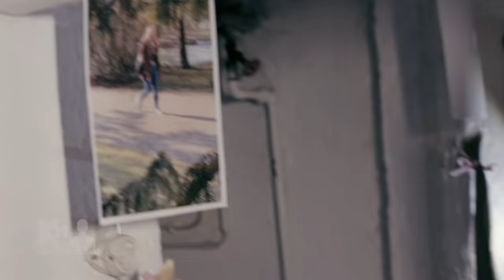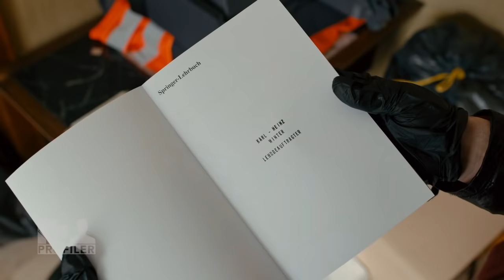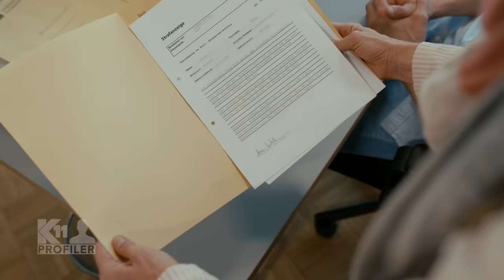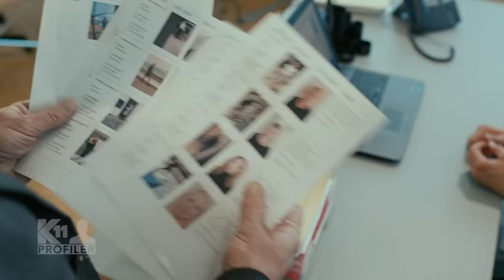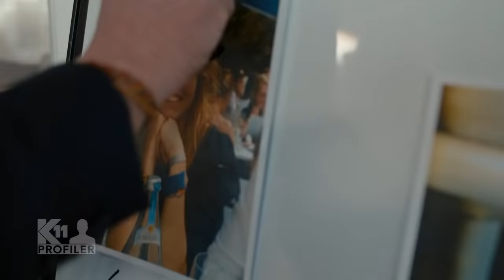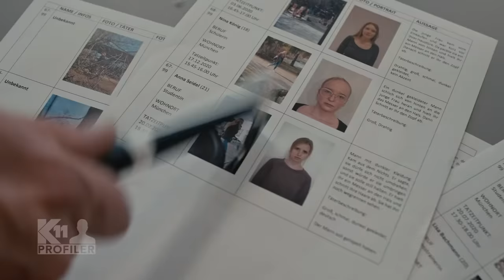"Krasser Fund": Alex und Philipp stoßen auf Geisterhaus!👻 | 1/2 | K11 - Die neuen Fälle | Sat.1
Alex Rietz und Philipp Stehler finden die Trophäensammlung eines Serientäters. Zusammen mit Profilerin Sandra Möller beginnt die Jagd nach dem Mörder.